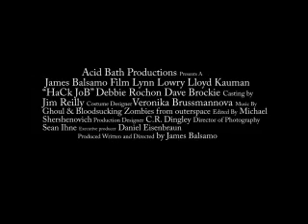Hack Job Teaser #1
Official Hack Job Teaser